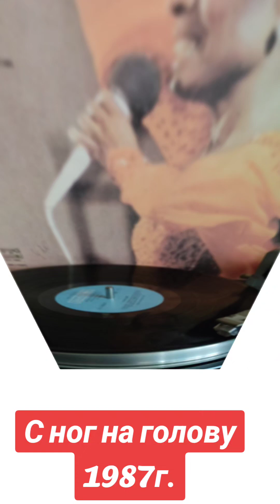Росс с ног на голову 1987г.